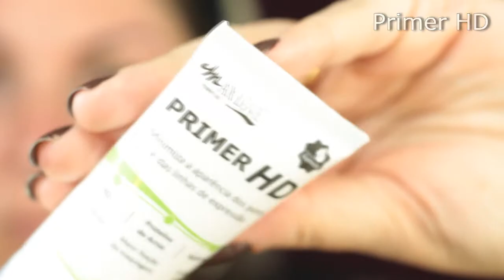MAQUIAGEM DE INVERNO - FAMÍLIA DIY - MAXLOVE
Um tutorial de maquiagem com tenha inverno, todo feito apenas com produtos Maxlove, aqueles produtos que cabem no seu bolso com uma proposta super fácil de se reproduzir, vem conferir.

🎥 Nosso canal no Youtube - Família DIY
📷 Nos siga no Instagram - @familiadiy
📹 Nossa página no Facebook - Família DIY
📝 A lista de materiais utilizados neste vídeo estão disponíveis também na fanpage do Facebook
abraços
Família DIY 💋